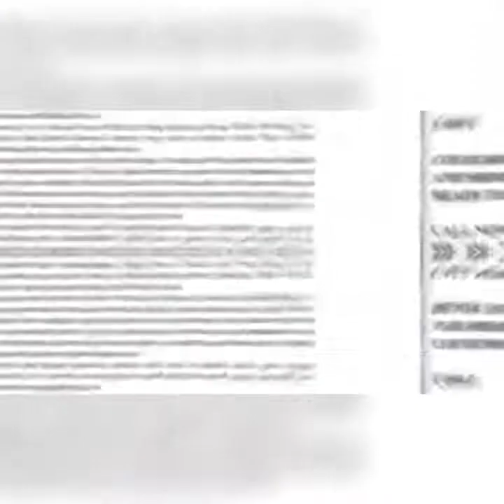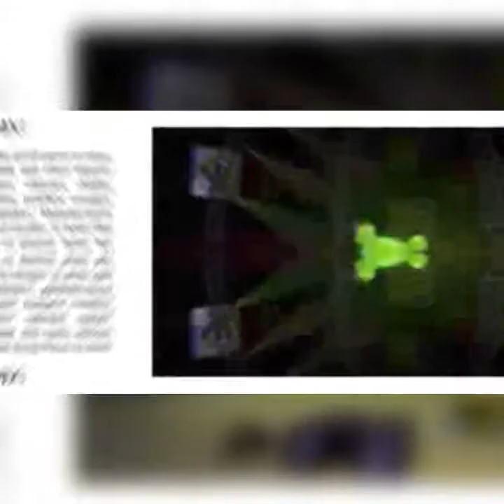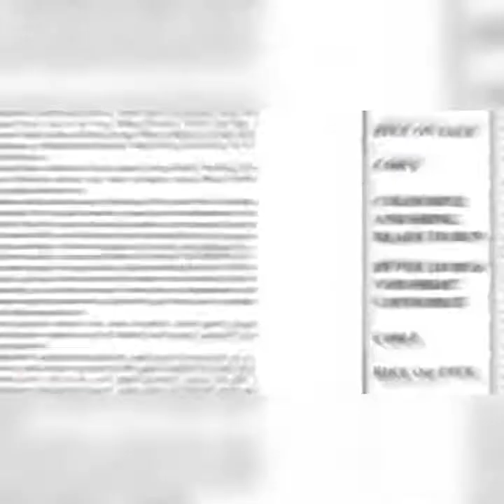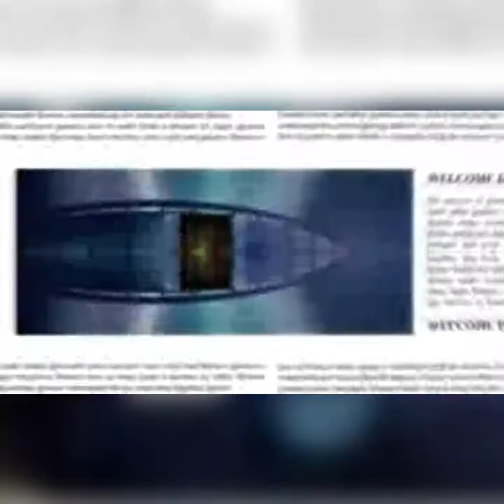Gummy bear song mirrored itilan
This was made in filmora in aptiode